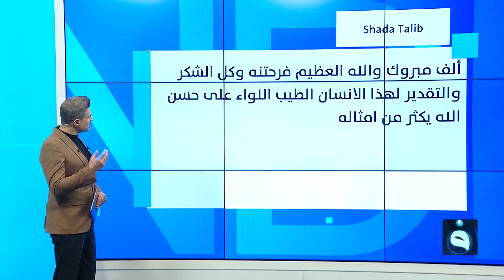بعد ضجة واسعة..الفنان زهير محمد رشيد وحقيقةحصوله على جواز عراقي